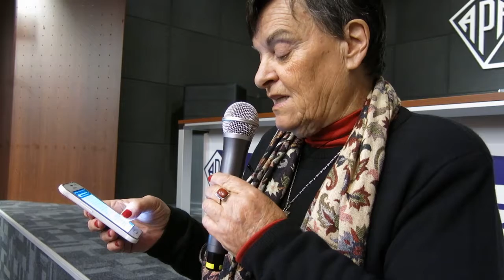01CA intro // 9 de julio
Asamblea de Carta Abierta, sábado 23 de junio de 2018.